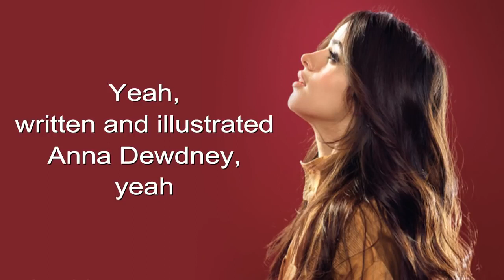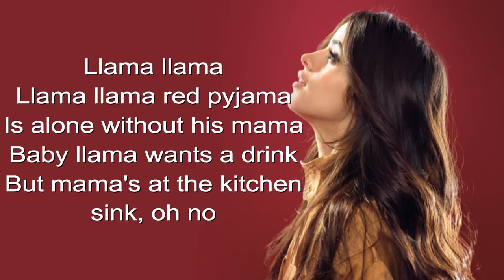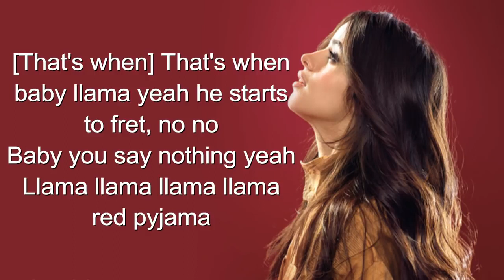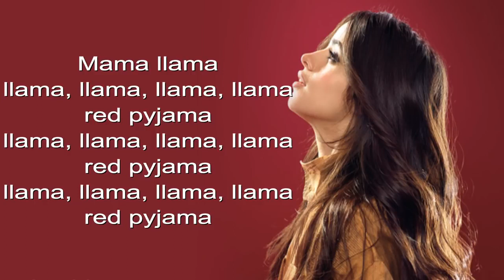Camila Cabello - Despacito Llama Llama (Lyrics)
Camila Cabello, Luis Fonsi, Daddy Yankee - Despacito (Audio) ft. Justin Bieber / Official video